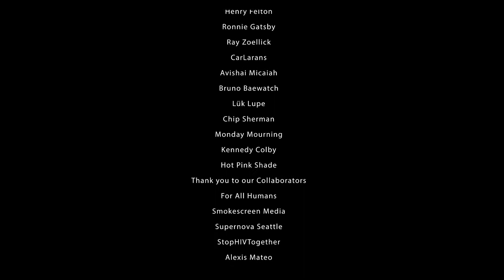About BeautyBoiz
BeautyBoiz queer collective, based in Seattle, WA. Get a behind the scenes look at our work in 2020 and 2021. Media and live event production.